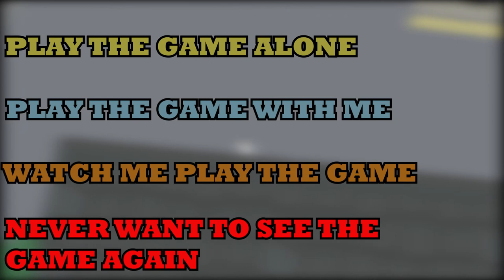Will Your Girl Play Untitled Goose Game?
I know many people would love for their significant other to share the same love of video games that they, but nothing seems to work. Well, it could be that you are introducing them to the wrong games. To help, I've decided to introduce different games to my wife, Sierra, to see which ones could be good games to get a non-gamer interested.
For our first video, I see if she is willing to embody evil incarnate to play "Untitled Goose Game."